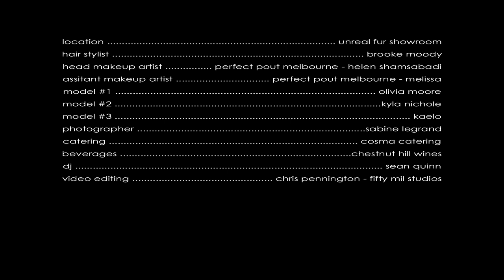Unreal Fur - The Big Bang Collection Launch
The Big Bang Collection exclusive VIP launch event. Thank you to every one who took part in making this a successful event. Go Faux!